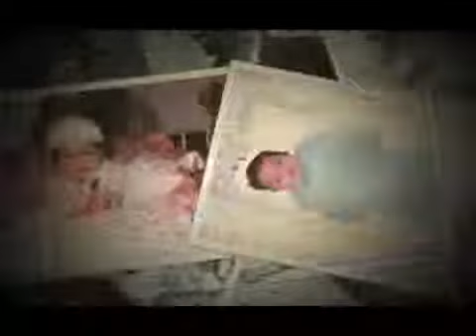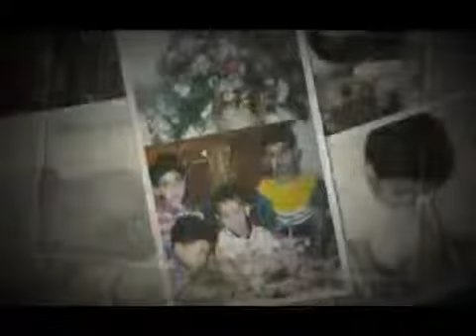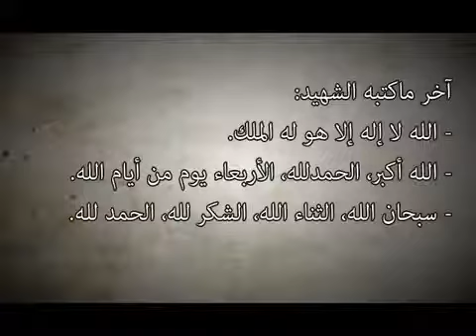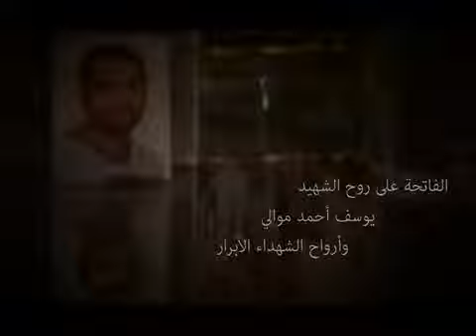البحرين المحرق الشهيد يوسف أحمد موالي